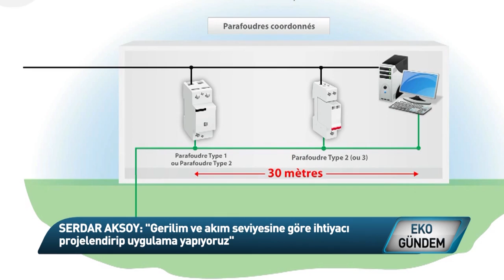Yıldırımdan Korunma Merkezi (Yılkomer)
Yıldırım, tedbir alınmadığı takdirde can ve mal kayıplarına yol açan bir doğa olayıdır ve konuttan  fabrikaya, enerji yatırımlarından gsm altyapılarına istisnasız  tüm yapıların yıldırımdan korunmaya ihtiyacı vardır. Peki  ne zaman, nasıl bir önlem almak gerekir? Sorunun yanıtını Yıldırımdan Korunma Merkezi Kurucusu Elektrik Mühendisli Serdar Aksoy'dan Solarex Fuarı'nda alıyoruz…